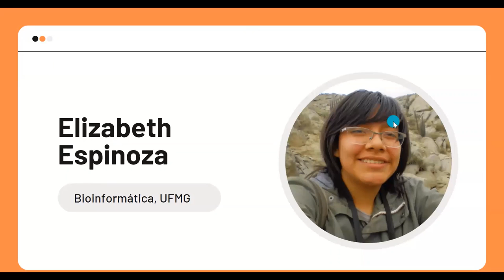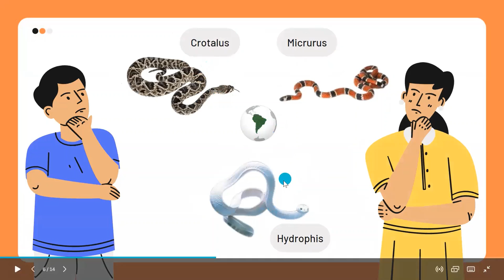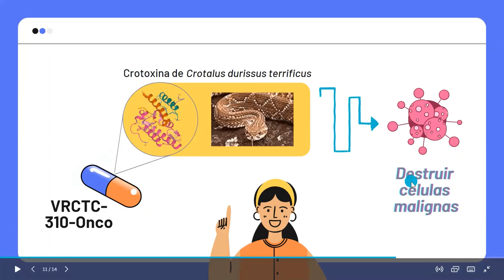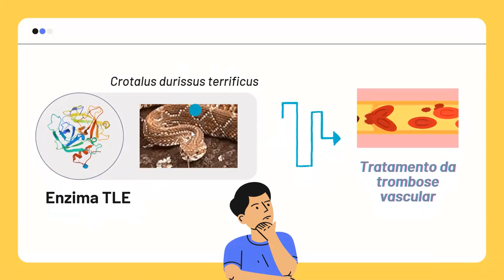Toxinas do veneno cobra com potencial biotecnológico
Video educativo para o II Curso de Toxinologia Básica e Aplicada: Biotecnologia de Toxinas Úteis à Saúde realizado do 16 a 27 de maio de 2022.